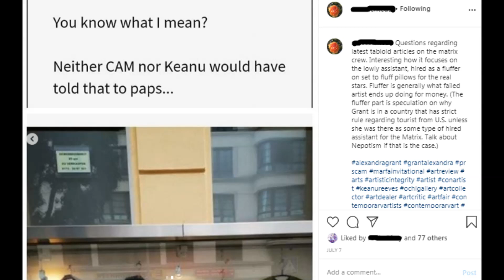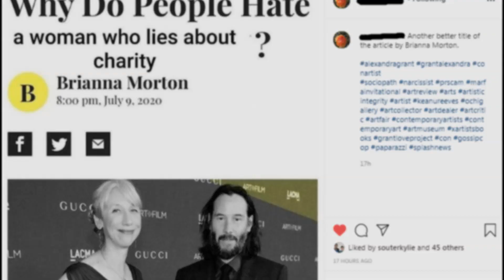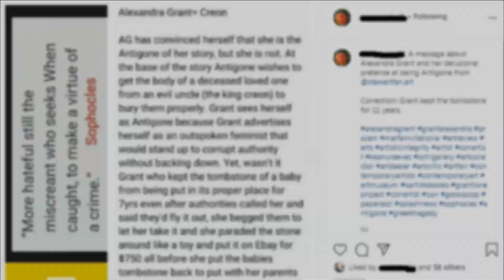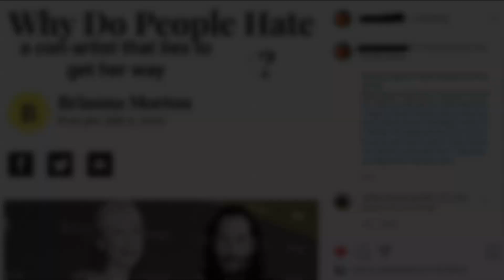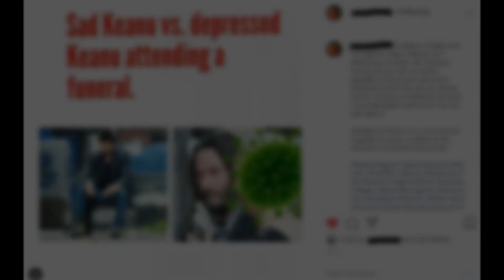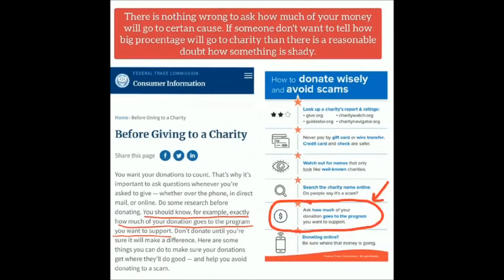Gossip Cop Why people don't like Grant article deleted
now it is mine as that is how that works long live

the tool called screen shots